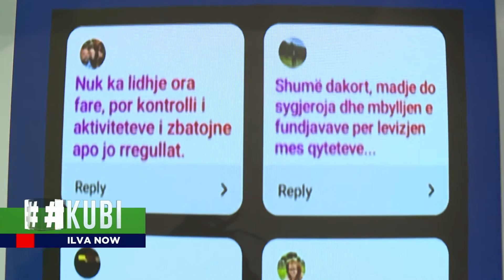KUBI: Çfarë mendojnë qytetarët për masat e reja anticovid?